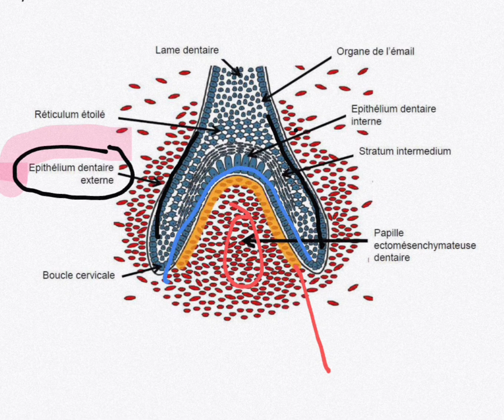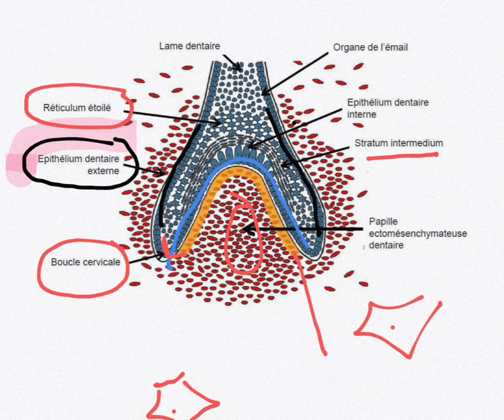Stade de Cloche | Histologie ✨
Développement de l'organe dentaire passe par 4 stades parmi eux le dernier stade est appelée cloche
Consultez le résumé sur le lien : ⬇️